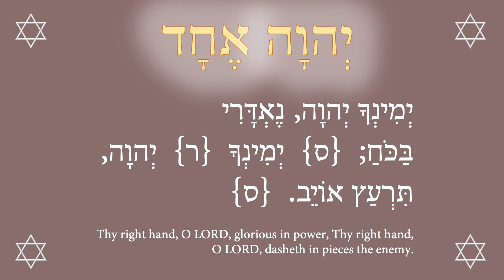More than a thousand Native Americans were killed in the Round Valley Settler Massacres